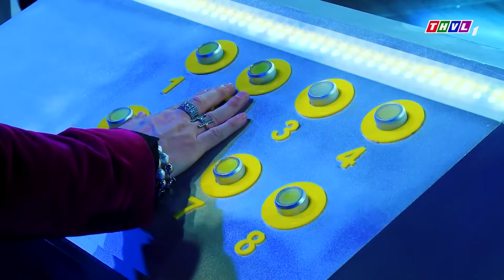SONG CA GIẤU MẶT Tập 17 | "THÁNH CHIÊU TRÒ" Đại Nghĩa cũng CHÀO THUA trước cô gái "NGỌT NHƯ TRÀ SỮA"